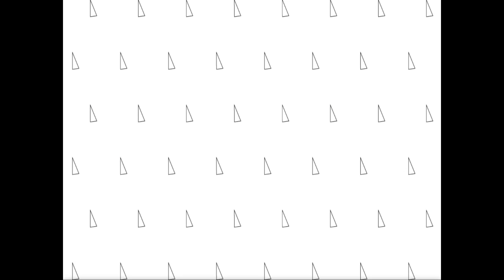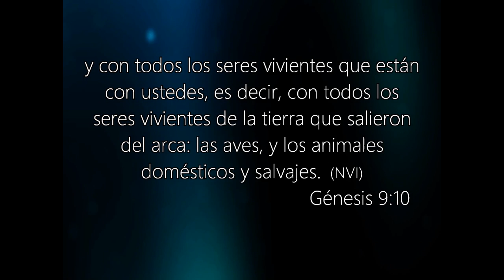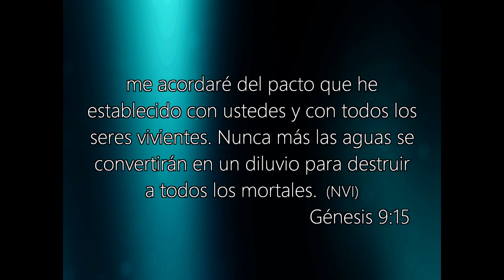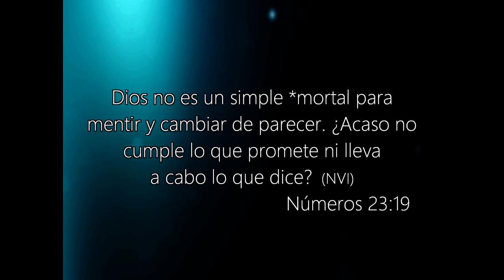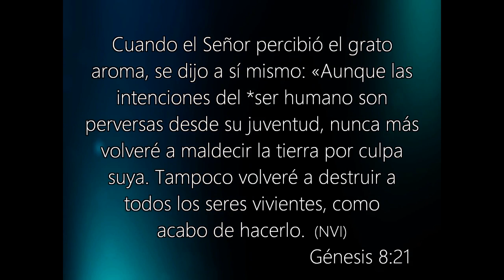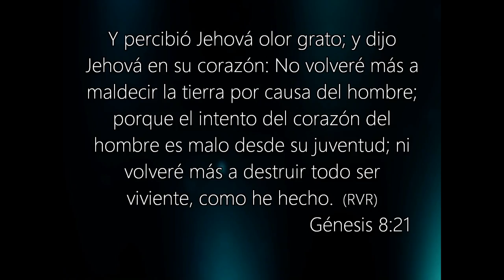DOSIS DIARIA ROKA 496 / Mas que un lindo Arco Iris